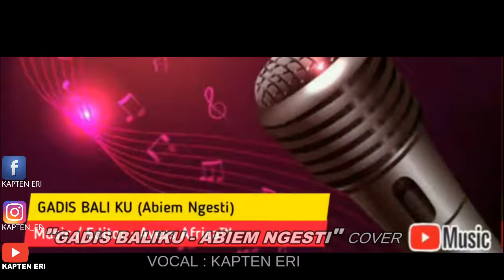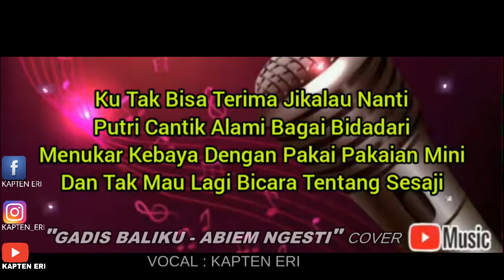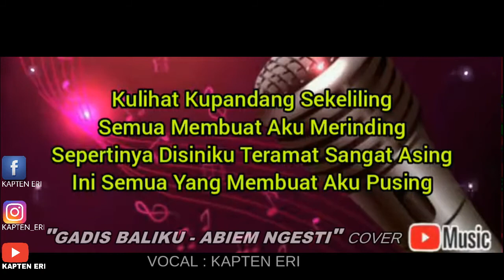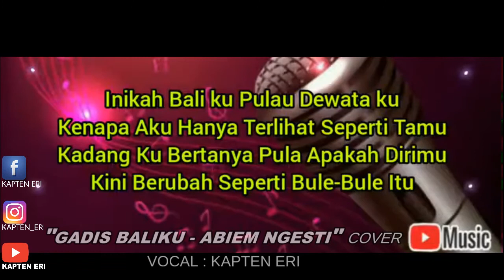GADIS BALIKU ''ABIEM NGESTI' - KAPTEN ERI COVER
musik Cover